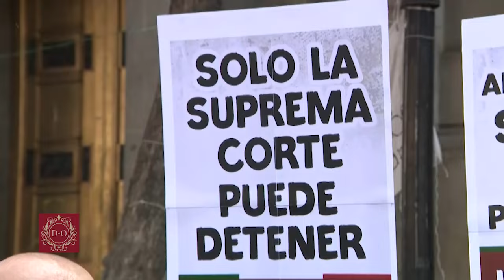LaDoctísimaOpinión | ¿Quién será el perdedor de la ReformaAlPoderJudicial? ¡SuperMartes negro!